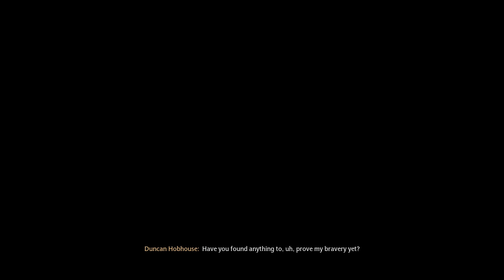HOGWARTS LEGACY - THIS MAY HAVE BEEN A BAD IDEA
Hogwarts legacy is a masterpiece and I hope you enjoy the video!